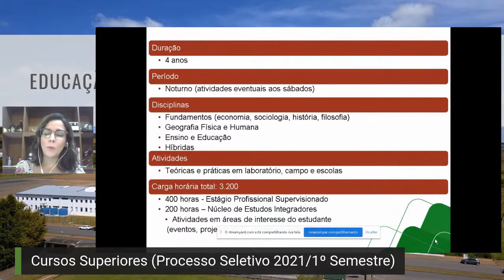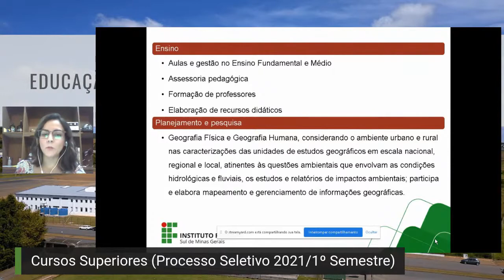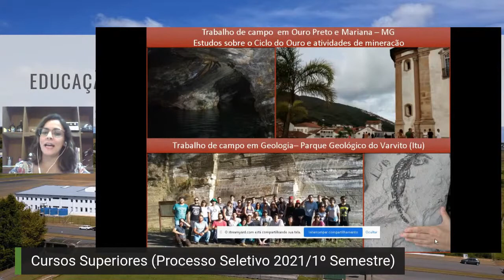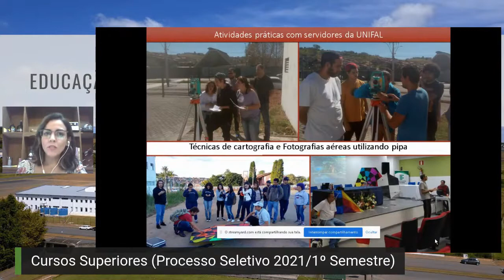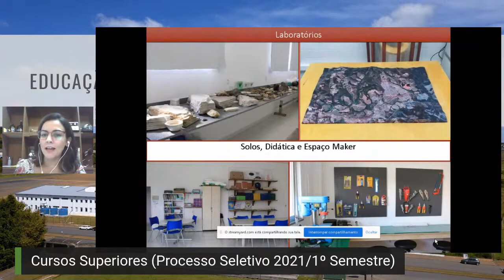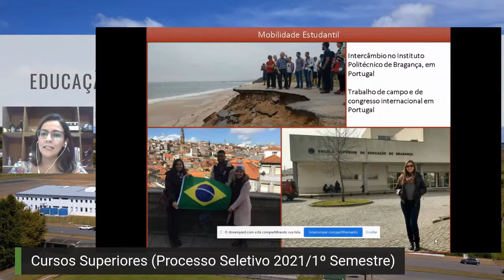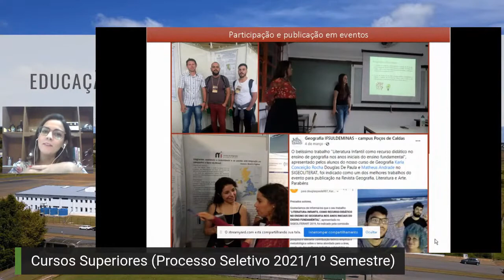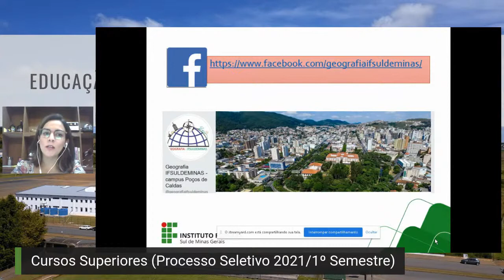Licenciatura em Geografia